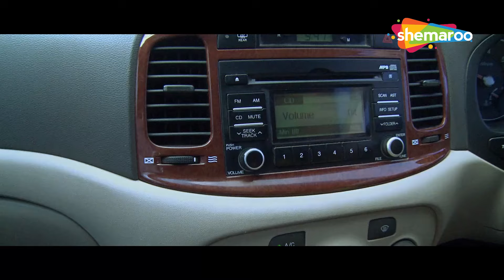કોઈનું સિંદૂર કોઈના માથે | Koinu Sindur Koina Mathe | Mona Thiba | Naresh Kanodia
Koinu Sindur Koina Mathe is a Gujarati movie starring Vikram Thakor in prominent roles. It is a romantic movie directed by Dilip Gulati, Mahesh M Patel. @thakoronathakor

Movie : Koinu Sindur Koina Mathe
Cast : Vikram Thakor, Mona Thiba, Naresh Kanodia, Jeet Upendra, Firoz Irani, Devendra Pandit, Pal Raval
Directed By : Dilip Gulati, Mahesh M Patel